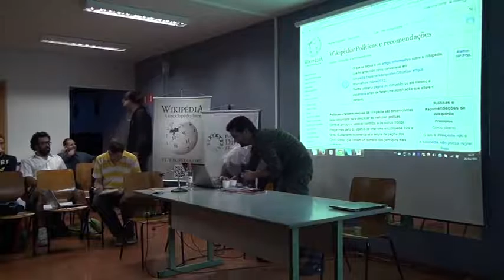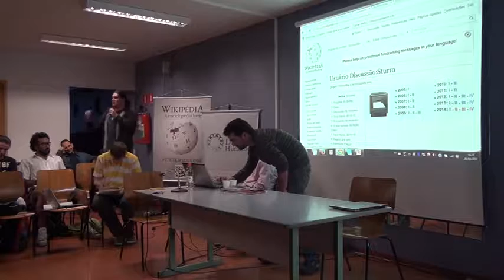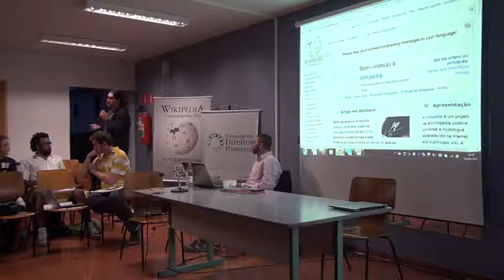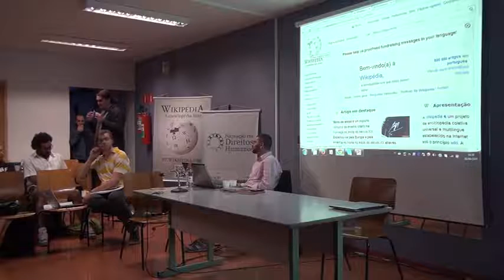03 aula 11 720